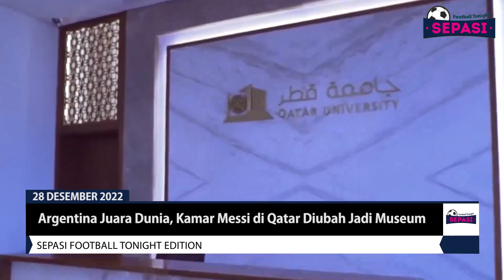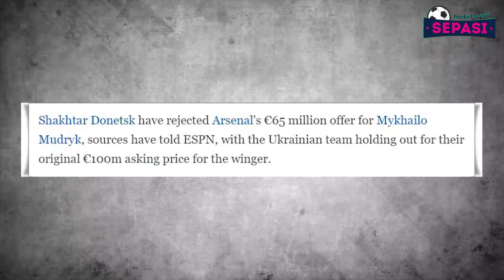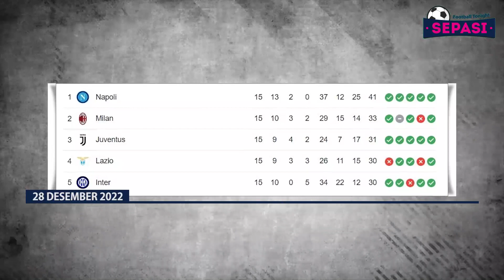Kenapa MU Batal Rekrut Gakpo🤔Kamar Messi Jadi Museum👏Varane Sosok Pemimpin Untuk MU😎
Berita Tonight Hari ini : Kenapa MU Batal Rekrut Gakpo🤔Kamar Messi Jadi Museum👏Varane Sosok Pemimpin Untuk MU😎

Sepasi Football Tonight Edisi 28 DESEMBER 2022:
1. Argentina Juara Dunia, Kamar Messi di Qatar Diubah Jadi Museum
2. MU Kurang Efisien!
3. Alasan di Balik Batalnya MU Merekrut Cody Gakpo
4. Varane Sosok Pemimpin untuk MU
5. Shakhtar Tolak Tawaran Rp 1,08 T dari Arsenal untuk Mudryk
6. Baru Pulih Lalu Cedera Lagi, James Bikin Khawatir Potter
7. AC Milan Tercecer dari Napoli, tapi Tetap Optimistis dengan Kans Juara
8. Bek Barcelona Tidak Sabar Hadapi Manchester United di Liga Europa
9. Riyad Mahrez Mau Manchester City Lebih Ngotot
10. Man City Takkan Belanja di Bulan Januari
11. Bayer Leverkusen Optimis Patrik Schick Pulih Pada Januari 2023
12. Striker Lille Impikan Bermain Di Liga Premier
13. Pesan Eddie Howe Pada Newcastle United: Jaga Fokus!
14. Marcus Rashford Sudah Move On Dari Kegagalan Inggris Di Piala Dunia
15. Mikel Arteta: Momen Tepat Arsene Wenger Kembali Ke Arsenal!
16. Sergi Roberto Siap Perpanjang Kontrak dengan Barcelona
17. Zlatan Ibrahimovic Bicara soal Cedera Dirinya dan Kemungkinan Kembali Merumput
18. Inter Milan Lega Lautaro Martinez Tiba pada Kamis Ini
19. Lionel Scaloni Tidak akan Mundur sebagai Pelatih Timnas Argentina
20. Pelatih PSG Soal Kondisi Neymar Jr: Siap Tempur!